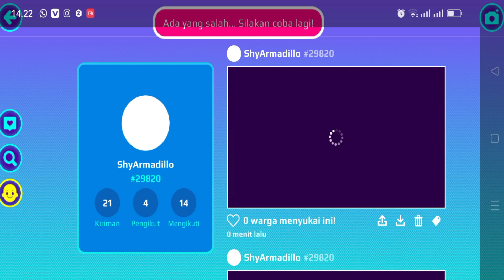PK XD 2023 Ika Naik Level, terimakasih teman-teman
PK XD 2023 Ika Naik Level, terimakasih teman-teman, sangat seru dan menarik untuk ditonton, ikuti keseruannya bersama kami ika and luna.

 "Peningkatan Level yang Membahagiakan: Kisah Ika dalam Petualangan PK XD 2023" adalah sebuah judul yang menggambarkan perjalanan Ika, seorang pemain game PK XD yang berjuang untuk naik level dalam permainannya. Dalam petualangannya, Ika menghadapi berbagai tantangan dan rintangan, namun dia tidak pernah menyerah dan terus berusaha mencapai tujuannya.

Dalam game PK XD, naik level adalah sebuah permintaan yang sangat diidamkan oleh para pemain. Dengan naik level, pemain akan mendapatkan berbagai bonus dan keuntungan yang akan membantu mereka lebih mudah dalam menyelesaikan permainan tantangan.

Dalam cerita ini, Ika akan menunjukkan kepada pembaca bagaimana ia berhasil naik level dan meraih kebahagiaan melalui perjuangannya. Cerita ini juga akan membahas tentang bagaimana pentingnya kesabaran, ketekunan, dan kerja keras dalam mencapai tujuan yang diinginkan.

Bagi para penggemar PK XD, cerita ini akan menjadi inspirasi dan motivasi untuk terus berjuang dan meraih keberhasilan dalam permainan mereka. Sedangkan bagi pembaca yang tidak terlalu mengenal game PK XD, cerita ini tetap akan memberikan inspirasi dalam hidup mereka dan melarang nilai-nilai positif yang dapat diterapkan dalam kehidupan sehari-hari.

"Happy Level Up: Ika's Story in PK XD Adventure 2023" is a title that describes the journey of Ika, a PK XD game player who struggles to level up in his game. In her adventure, Ika faces various challenges and obstacles, but she never gives up and keeps trying to achieve her goals.

In the PK XD game, leveling up is a request that players really crave. By leveling up, players will get various bonuses and benefits that will help them more easily complete game challenges.

In this story, Ika will show readers how she managed to level up and achieve happiness through her struggles. This story will also discuss the importance of patience, perseverance, and hard work in achieving the desired goals.

For PK XD fans, this story will be an inspiration and motivation to keep fighting and achieve success in their game. Meanwhile, for readers who are not too familiar with the PK XD game, this story will still provide inspiration in their lives and prohibit positive values that can be applied in everyday life.